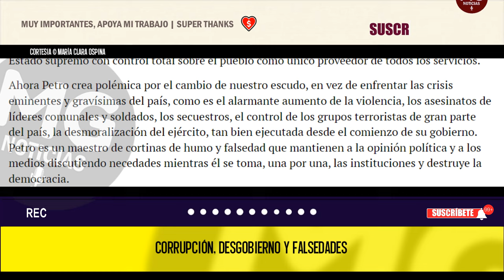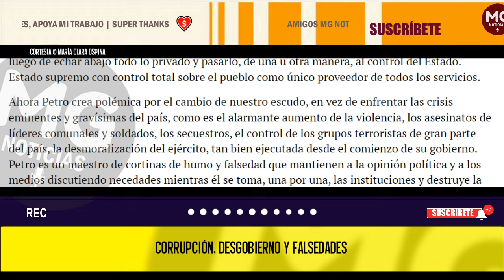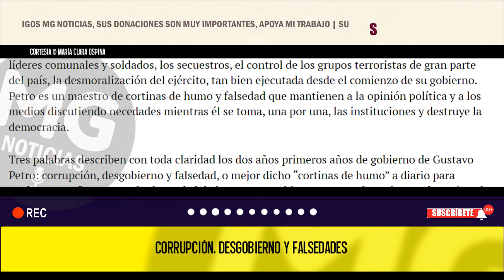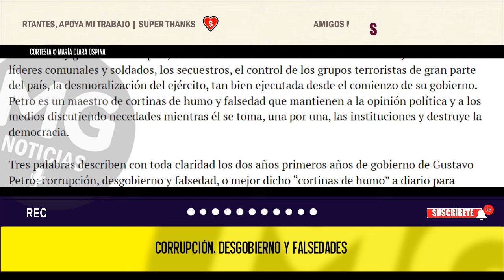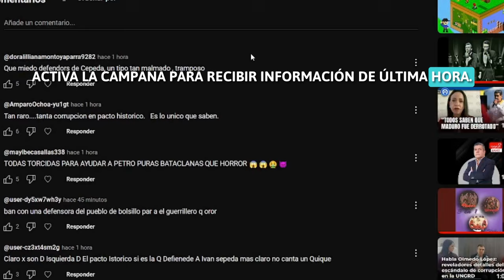CORRUPCIÓN, DESGOBIERNO Y FALSEDADES 🔴 Columna de María Clara Ospina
Tres palabras describen con toda claridad los dos años primeros años de gobierno de Gustavo Petro: corrupción, desgobierno y falsedad, o mejor dicho “cortinas de humo” a diario para ocultar, camuflar y esconder la verdad de lo que este gobierno se empeña en hacer: destruir todo lo logrado por años de esfuerzo de los gobiernos anteriores. Óigase bien destruir, no mejorar, sino acabar con lo alcanzado y así crear un caos total para gobernar, al mejor estilo comunista, luego de echar abajo todo lo privado y pasarlo, de una u otra manera, al control del Estado. Estado supremo con control total sobre el pueblo como único proveedor de todos los servicios.